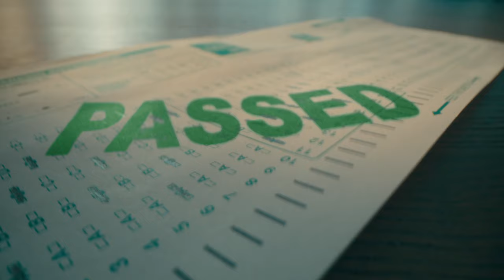United — Training the Next Generation of Elite Pilots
United is training the next generation of elite pilots by providing the technical skills, safety expertise and hands-on experience needed to control a flight deck.
But the grit, tenacity and passion? You have to supply those.